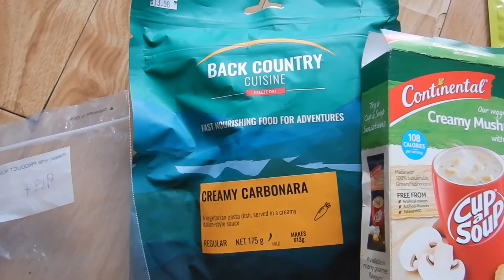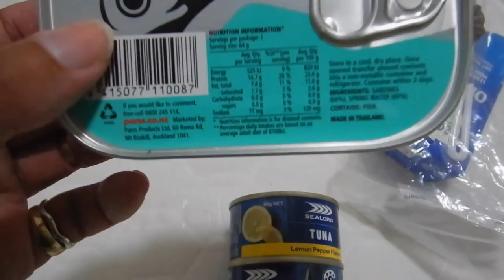Food preparation for hotel quarantine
Hi travellers,
This video shows what food I bought with me in preparation for hotel quarantine.  Initially the hotel isolation is 2 weeks in Shanghai.  Then there are more weeks ahead in another province.

I do not enjoy and cannot eat much of the provided Chinese food.  Therefore my plan was to replace the meals.  I did this with Optislim meal replacement shakes.  However, it does pay to look at nutrition panels on packaged food, something I've not really done before.

Optislim meal replacement shakes
Freeze dried meals
Dr Bronners

I bought Optislim from the supermarket at home and chemist warehouse, but there are more choices online.

Yes I did bring some 2 minute noodles, crackers, chocolate and other nibble snacks:
- Shapes
- rice crackers
- peanuts
- dates
- almonds
- raisins
- museli bars
- chocolate biscuits
- chocolate blocks
- marmite ( I know I can buy peanut butter in China)
- collagen with protein
- tuna/sardines
- dried fruit
- protein balls
- utensils
- shake container
- Sard dishwash/laundry (I couldn't get Dr Bronners delivered by the time I left)

I wish I had bought more fresh fruit/veges with me (they are not checking for this at all currently).  I know it's not great for biosecurity.